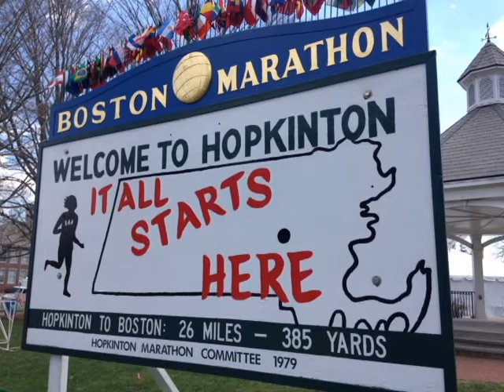Marc Schollett tours Boston Marathon course, ready for race of a lifetime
Marc Schollett celebrated Easter on the East Coast with his family as he gets ready to run in the Boston Marathon.